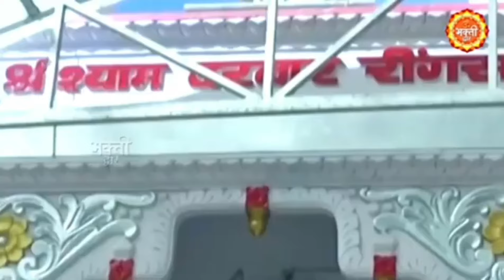बाबा श्याम के भक्त हैं तो जरूर सुने यह भजन।। टाबरिया हा थारा भुलाये मत ना।।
Singer: Dhanraj shastri

Khatu Shyam Ji new bhajan
Khatu Shyam Ji super bhajan
Khatu Shyam Ji trending bhajan
Khatu Shyam Ji Hindi bhajan
Khatu Shyam Ji superhit bhajan
Khatu Shyam Ji new viral bhajan
Shyam Baba new viral bhajan
Baba Shyam viral bhajan
Baba Shyam Hindi bhajan
Baba Shyam ekadashi bhajan
Baba Shyam morchadi bhajan
Baba Shyam trending bhajan
Baba Shyam new 2024 bhajan
Baba Shyam new 2025 bhajan
Baba Shyam superhit bhajan
Dhanraj Shastri ke bhajan
Khatu Shyam Ji bhajan